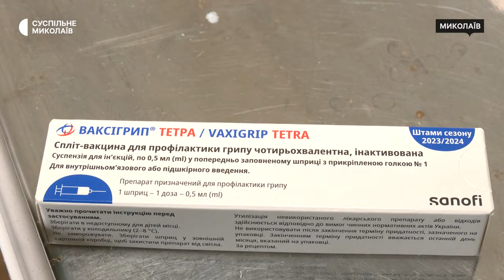Миколаївські лікарі рекомендують вакцинуватися від грипу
У Миколаєві близько 300 людей щепилися від грипу. Перші випадки захворювання, зазвичай фіксують на початку осені. Імунітет після вакцинації виробляється впродовж щонайменше 10 днів. Тому вакцинуватись потрібно до початку епідсезону.